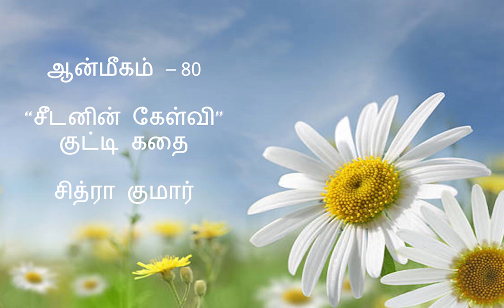ஆன்மீகம் - 80 - "சீடனின் கேள்வி" - குட்டி கதை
# Chithra Kumar # anmigam # Seedanin kelvi - kutti story